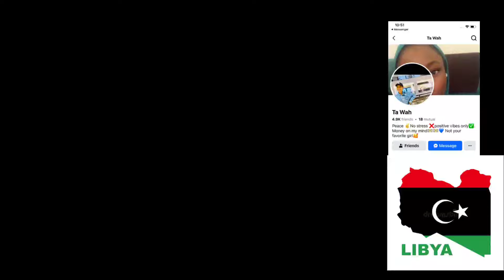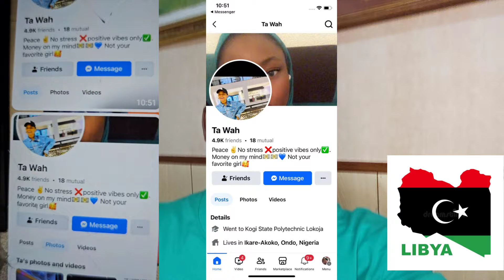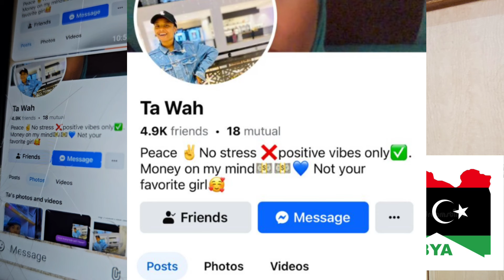Happening In Libya Now, Asma Boys Kìdn@p 5 Nigerian Girls, Sell Them To Prostitution-Video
Watch latest tactics by Libya Police and Asma Boys to capture Nigerian Migrants